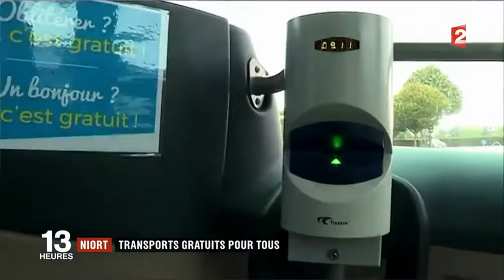Niort transports gratuits pour tous - 01 09 2017